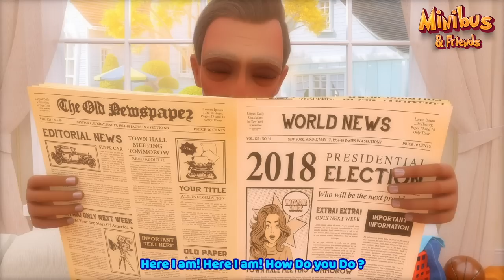Song Babies At The Beach - Nursery Rhymes & Kids Songs